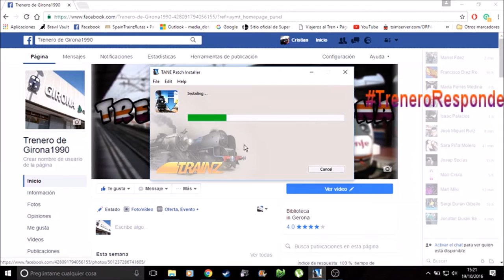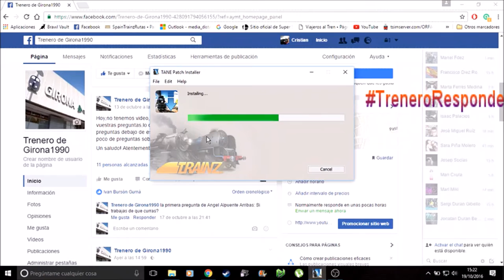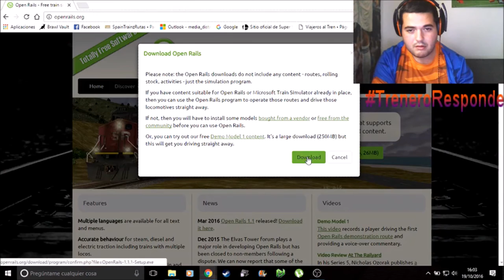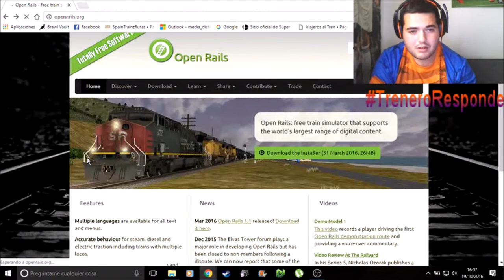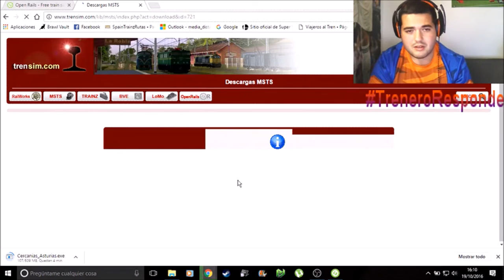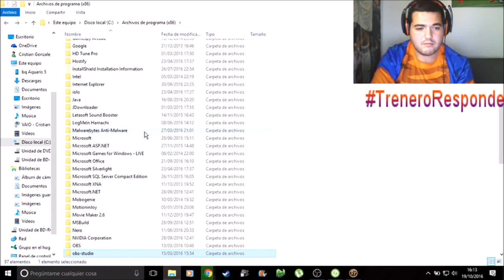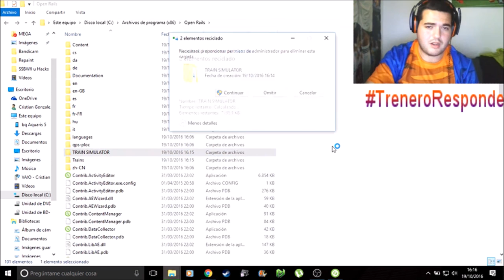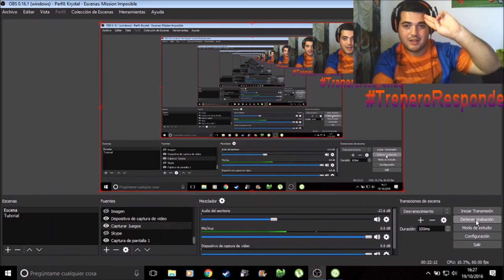Trainz a un tutorial de OR (instalacion)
Bueno al principio tenemos Trainz,pero se me va la luz del video,asi que me dijieron un tutorial de OR y lo e echo algo relativo,mi canal no es de tutoriales y encima alguno mas para el canal,no me enrollo mas y doy los enlaces correspondientes.
y los enlaces de todo mi canal.